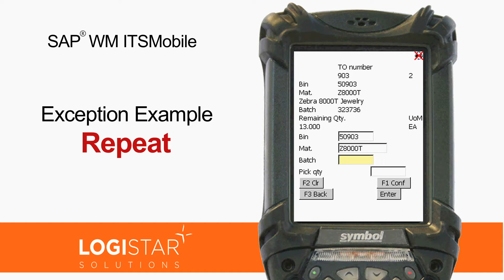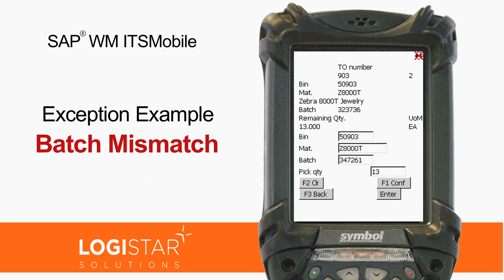LogiVoice 2nd Exception Example: SAP WM ITSMobile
LogiVoice - A voice picking solution for SAP EWM & WM